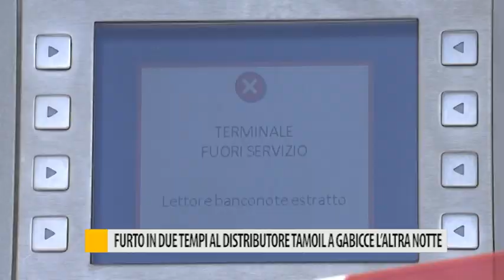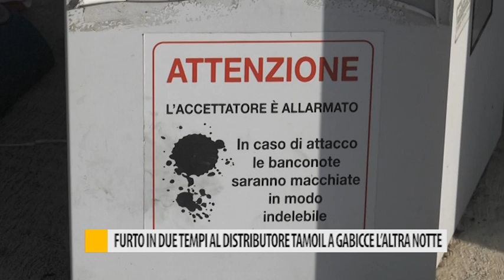Furto in due tempi al distributore tamoil a Gabicce l'altra notte